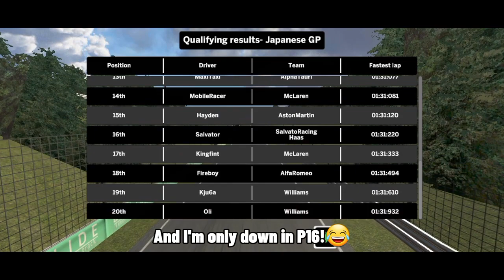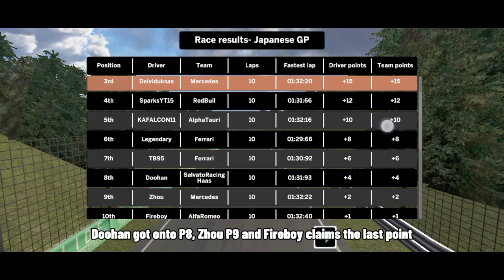UNDER HUGE PRESSURE│Ala Mobile 2023 Season Championship – Round 6